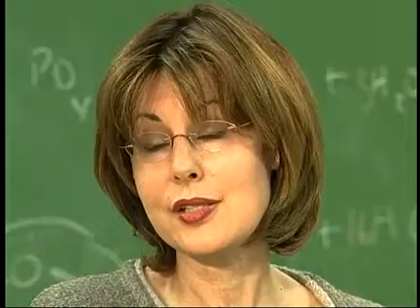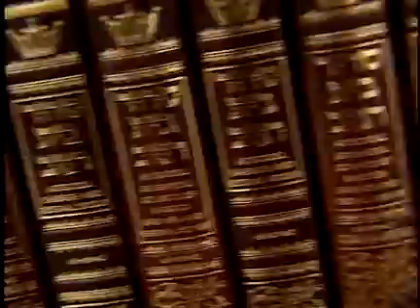Community Hebrew Academy of Toronto pt.2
Post City Magazines 2008 School Guide